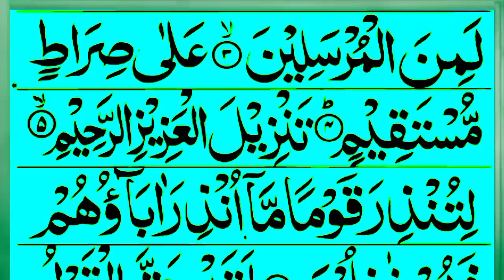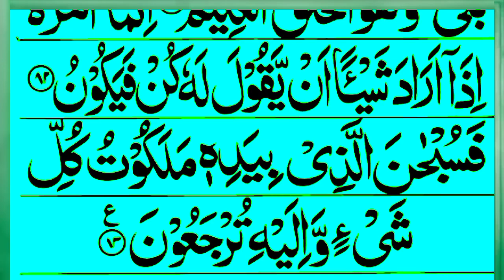Surah Yaseen | Yaseen Sharif In Beautiful Pani Patti Tilawat with Arabic text | Full Recitation HD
Surah Yaseen Tilawat Full Arabic text
Surah Yaseen Arabic text
Surah Yasin Sharif
Yaseen Shareef full Recitation
Yaseen Sharif beautiful Tilawat
Yasin Sharif panipati Tilawat
Yasin Sharif
Yaseen beautiful voice